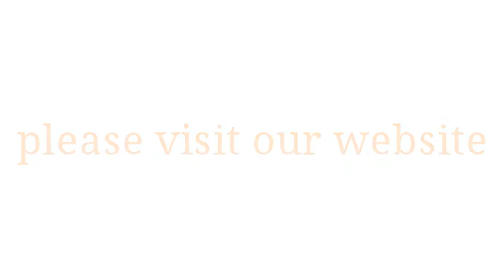Barkley with Andrea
Barkley was rescued from a kill shelter. Before being transported to California GSP Rescue, she spent the night with Volunteer and Transporter Andrea. This is a short video of Andrea speaking of that night.